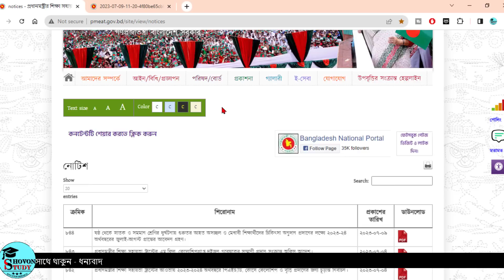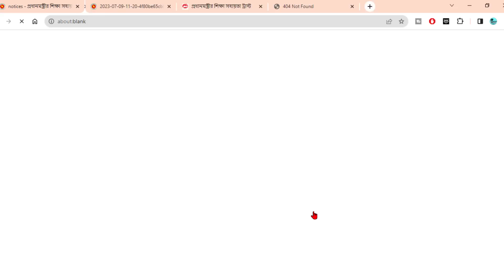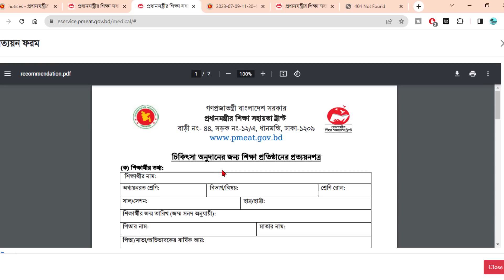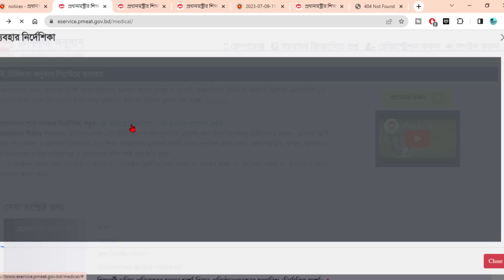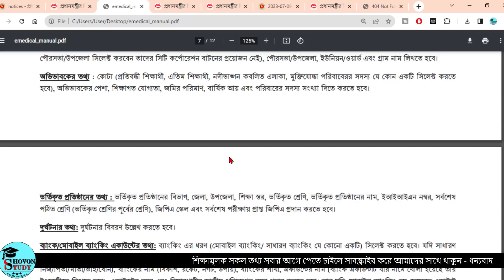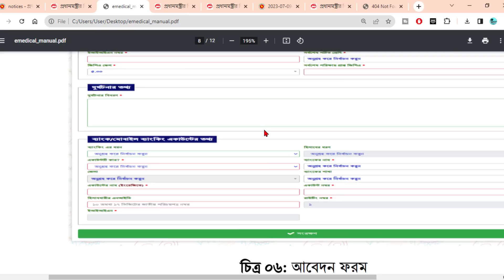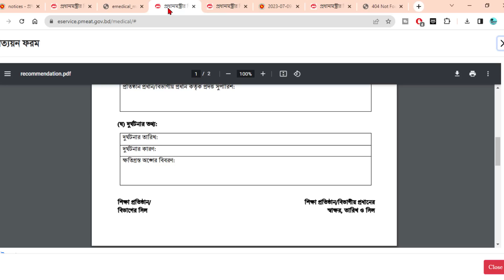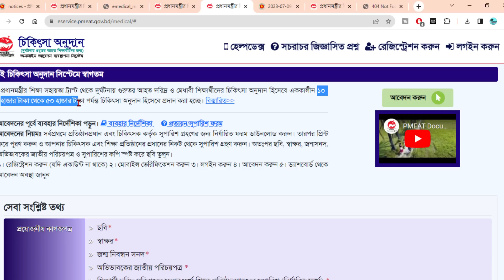৫০০০০ হাজার টাকা পর্যন্ত সরকারি আর্থিক অনুদান দিবে প্রধানমন্ত্রী শিক্ষা সহায়তা ট্রাস্ট - আবেদন করুন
৫০০০০ হাজার টাকা পর্যন্ত সরকারি আর্থিক অনুদান দিবে প্রধানমন্ত্রী শিক্ষা সহায়তা ট্রাস্ট - আবেদন করুন

সরকারী আর্থিক অনুদান টাকা কবে দিবে ২০২৩,আর্থিক অনুদানের অনলাইন আবেদন,আর্থিক অনুদান,প্রধানমন্ত্রীর শিক্ষা সহায়তা ট্রাস্ট,দরিদ্র ও মেধাবী শিক্ষার্থীদের চিকিৎসা অনুদান,উপবৃত্তি ২০২৩ আবেদন করার নিয়ম,উপবৃত্তি ২০২৩ আবেদন,শিক্ষার্থীদের আর্থিক অনুদান ২০২৩ প্রত্যয়ন,শিক্ষার্থীদের আর্থিক অনুদান ২০২৩ কবে দিবে,আর্থিক অনুদান ২০২৩ প্রত্যয়ন পত্র,আর্থিক অনুদান আবেদন,আর্থিক অনুদান আবেদন করার নিয়ম,সরকারি আর্থিক অনুদান ২০২৩,arthik onudan 2023,sorkari arthik onudan 2023,scholarship 2023,pmeat scholarship 2023,pmeat scholarship 2023 apply online